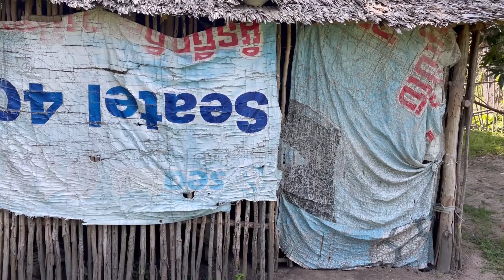ជីដូនចាស់កំសត់រស់នៅទ្ទមម្នាក់ឯងនៅចុងភូមិ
Welcome to visit my Pou Tak ពូតាក់ Chanel! My Chanel
បាទជម្របសួរពុកម៉ែបងប្អូនទាំងក្នុងទាំងក្រៅប្រទេសទាំងអស់បាទ នេះជា Channel YouTube របស់ខ្ញុំ Pou Tak ពូតាក់ ដែលបង្គើតឡើងដើម្បីចែរំលែកវីដែអូអំពើសកម្មភាពផ្សេងៗដូចជាជីវិតរស់នៅចាំថ្ងែ ដំណើរកំសាន្តផ្សេងៗ ធ្វើម្ហូបអាហារនិងសកម្មភាពសប្បុរសធម៏ជួយទៅដល់ចាស់ជរាដែលគ្មានទីពឹងនិងជនក្រីក្រផ្សេងៗទៀតដែលគ្មានទីពឹង
ហើយក៏ជូនពរពុកម៉ែបងប្អូនទាំងអស់តែងតែគាំទ្រ Chanel​​ របស់ Pou Tak ពូតាក់​ មានសុខភាពល្អ
សូមអរគុណ!

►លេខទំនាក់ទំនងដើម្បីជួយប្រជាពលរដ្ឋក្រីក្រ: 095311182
►ទំនាក់ទំនងតាម​ Facebook ឈ្មោះ Pheng Sopheap FB